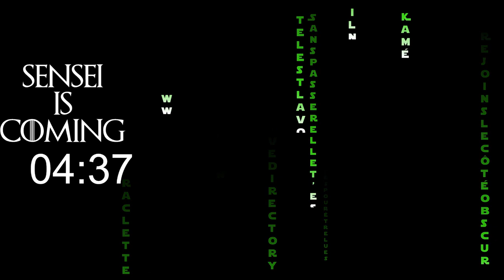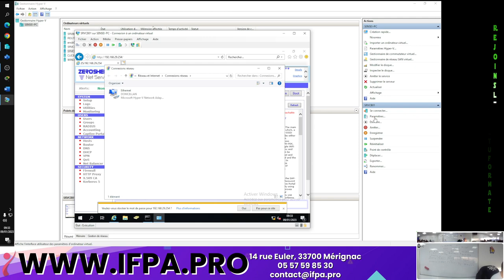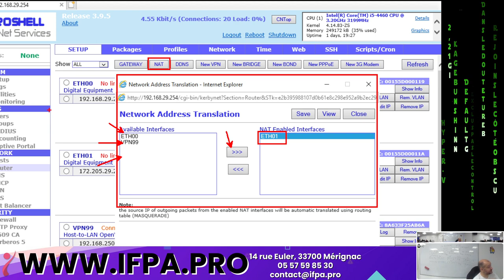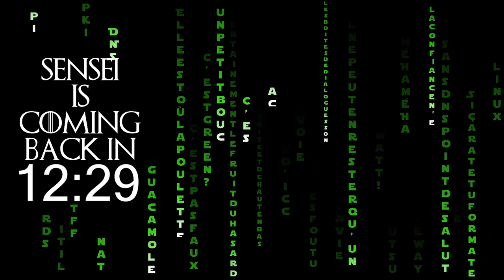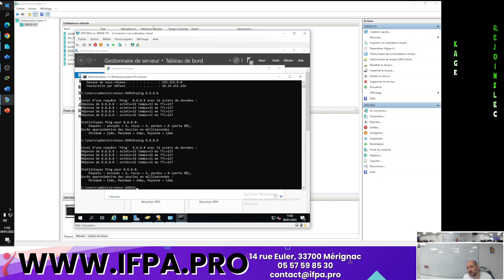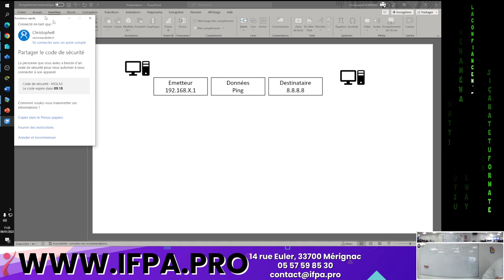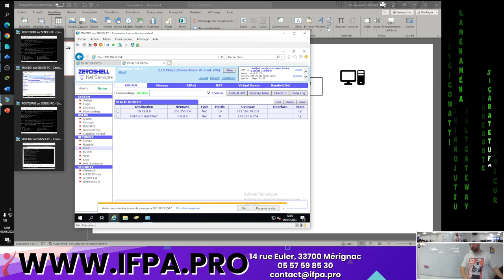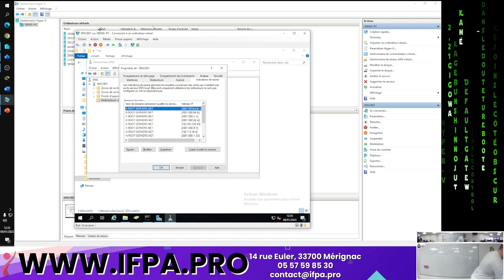Formation TSSR 43 Réseau Avancé Jour 1 / partie 1